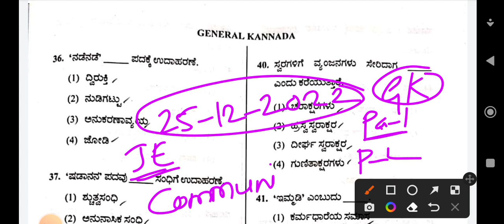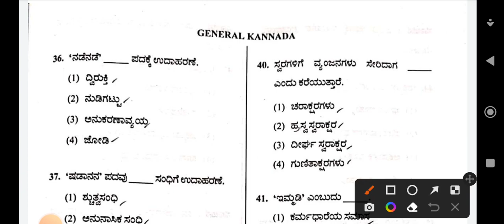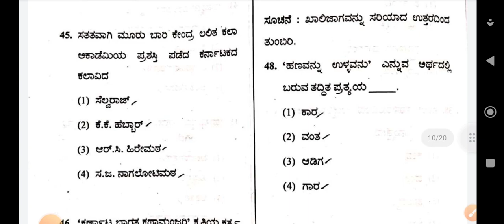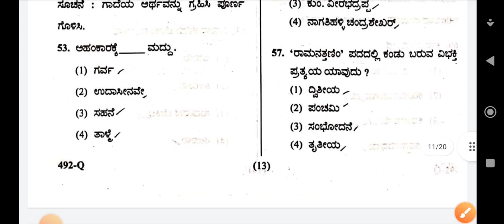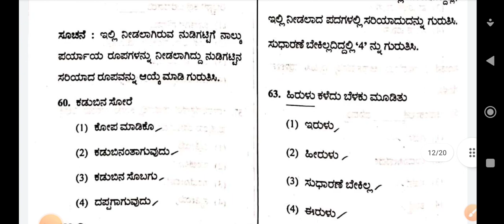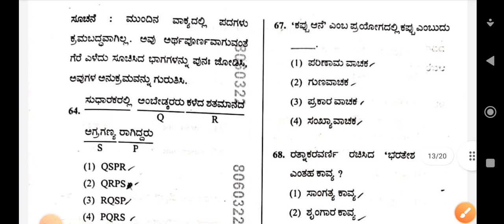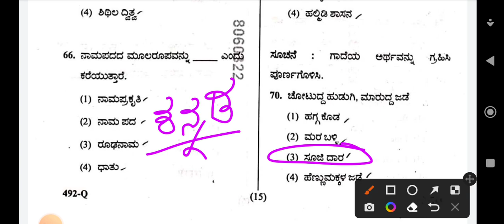KPSC JE Key Answers 2022| Karnataka RDWS Junior Engineer Key Answers 2022 General Kannada key answer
Rural Drinking Water & Sanitation Junior Engineer Key Answers 2022| JE General Kannada Key answers
paper 2
junior engineer key answers 2022
junior engineer previous year question paper 2022 with solutions